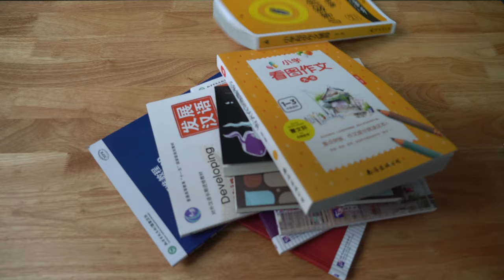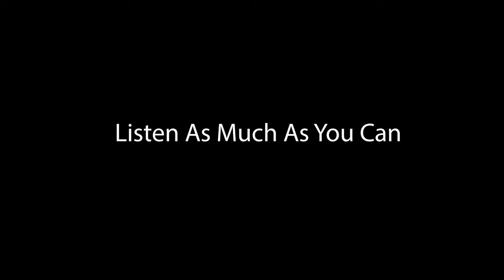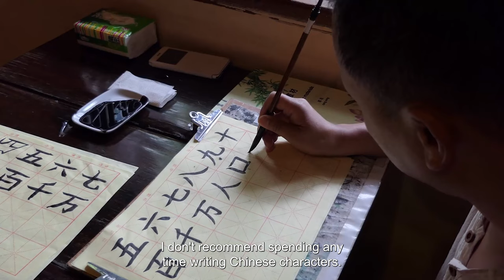Me After 1 Year of Learning Chinese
🌏 About Me:
Hi, I'm Andre江健! I’ve been living in China for the past 3 years, exploring its diverse culture, vibrant cities, and unique experiences. From Zhengzhou to Changzhou and now Hangzhou, my journey across China has been incredible, and I’m excited to share it with you!

📹 What to Expect:
On this channel, you'll find a mix of content, including:

Life in China: Daily vlogs, cultural insights, and personal experiences living in various Chinese cities.
Travel Adventures: Tips, guides, and highlights from my travels around China and beyond.
Food & Cuisine: Exploring the rich and diverse food culture, including street food, traditional dishes, and more.
Lifestyle & Tips: Practical advice for expats, language learning tips, and more.

If you're curious about life in China, love travel adventures, or want to learn more about Chinese culture and lifestyle, this is the channel for you! I aim to provide engaging, informative, and entertaining content that will inspire and inform.

Use the link above when signing up for courses.